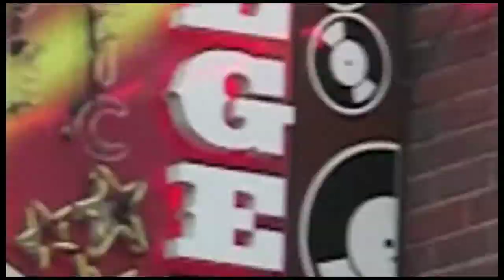Capturing Creativity Pilot AVI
New York interior designer Charlotte Moss and Louisville, Ky artist Gaela Erwin talk about their creativity.